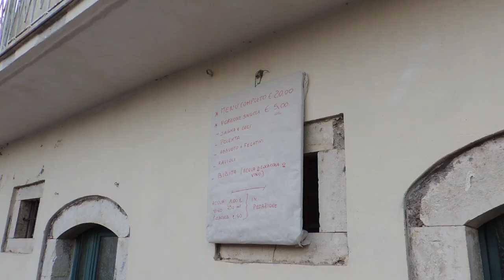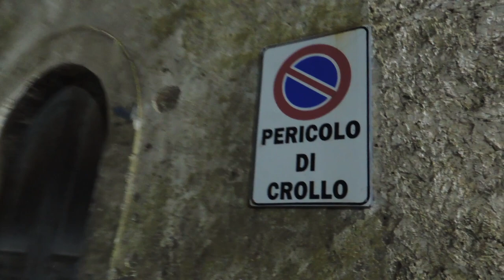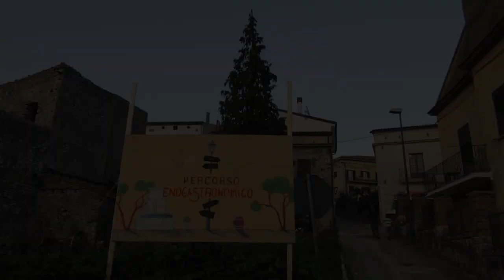Selvone - Percorso Enogastronomico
Evento del 9 agosto 2019 organizzato dai volontari della Pro Loco "Mainarde" di Filignano (Isernia, Molise)

Polenta, sagne e ceci, ravioli, abbuoto e fegatini, formaggi, dolci, vino e birra per i vicoli della frazione di Selvone

Un ringraziamento speciale all'accompagnamento musicale:
Alessio Colantonio, Domenico Colantonio, Fernando Cedrone, Giovanni Scarnecchia, Marco Patriarca, Nadia Notardonato, Nicola Di Carlantonio, Valentina Nicolella, Valerio Martino